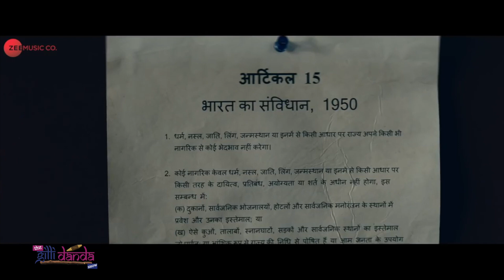Article 15 Trailer review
article 15 film trailer review